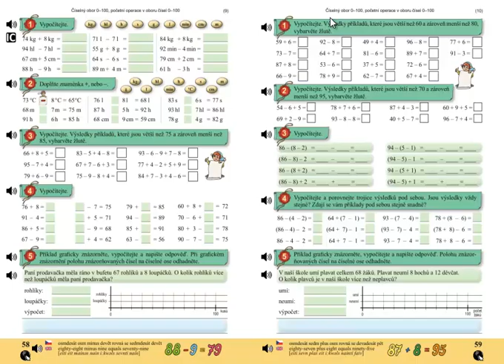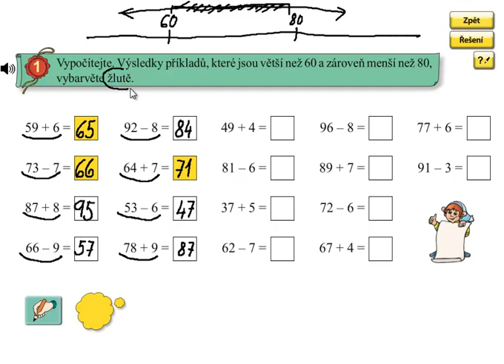Pamětné počítání do 100; Matýskova matematika 5.díl, strana 59, cvičení 1